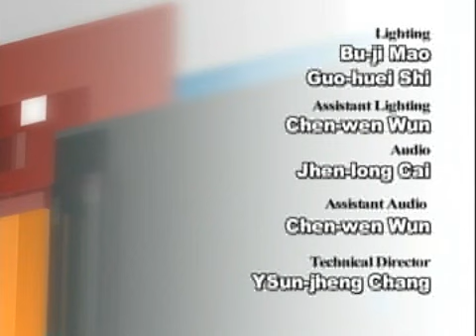「TAIWAN OUTLOOK」Telecom Industry in Taiwan (3)_4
訪問來賓

林寶樹
資訊工程學系講座教授兼
電子與資訊研究中心主任
國立交通大學
Bao-Shuh Paul Lin,
Chief Director of MIRC
National Chiao Tung Univ.